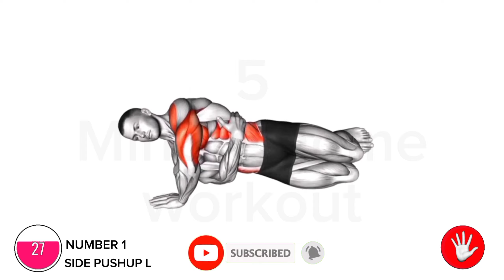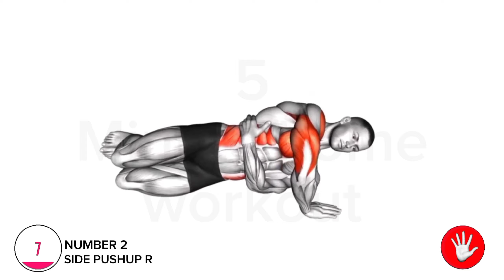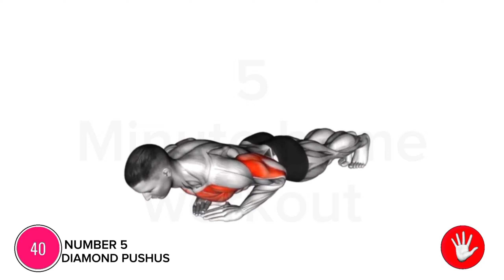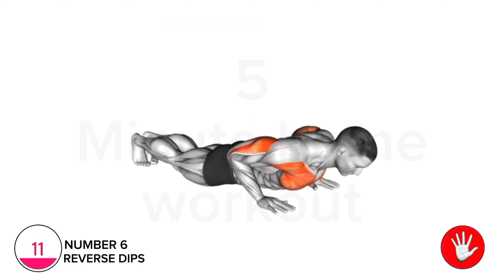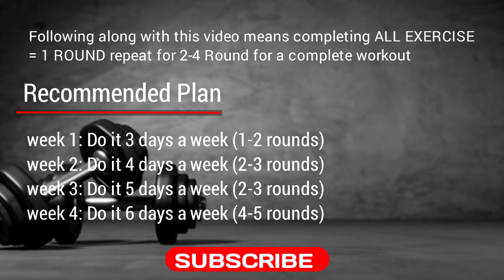Maximize Your Bicep Growth with These 6 Proven Exercises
Anyone who wants to have bulky arms must not only treat the biceps well but also show the triceps some love. Your triceps muscles have three heads: the long head, the lateral head, and the medial head. When your triceps muscles are too tight, it limits your strength, power, and mobility. So keep in mind that you should give all those muscles a good stretch.

Most arms exercises involve lifting weights. However, if you don't have any dumbbells at home, no worries! You can use canned goods, bags of rice, water bottles or heavy books for weights. 100-ounce laundry detergent jugs have handles and secure lids so that might be your best bet.

SUMMARY:
- Any pushup is good for your triceps, but the diamond close-grip pushup variation is particularly challenging and effective. This exercise helps you naturally extend your arms while straightening your elbows. When you keep your elbows to the sides, you make your triceps muscles the primary movers instead of your shoulders and chest.
- If you managed diamond push-ups, kickbacks are going to seem like a piece of cake. Even though they're easier, they also work all three heads of the triceps. It's important that you keep the upper arm immobile during the exercise to get the full effect of the extension. If it seems too hard not to strain your elbow, try a lighter weight.
- Chair dips are an easier alternative to the regular dips you do at the gym. As you can see from the name, all the equipment you need for these is a chair. Dips let you work out targeted muscle groups, and as you lean on the chair, you put all the tension on the arms.
- The close grip bench press is a pretty unique exercise because it helps you build both muscle bulk and strength at the same time.
- You can do inverted row pretty much anywhere, all you need is something to grab onto. Lie flat on the ground, and get a grip on a sturdy chair, a coffee table, or some other object within your reach.
- Making circles with your arms, first small, then bigger every time, is a good way to build your biceps, triceps, and shoulders. Just like with the inverted row, the secret here is repetition.
- To do towel bicep curls, you'll need a towel and also a heavy bag, so you can do it at home, work, or in a hotel room while traveling. Switch hands after 8 to 12 repetitions and perform three sets with each hand. It's important that only your forearm is moving during this exercise, and the rest of your body stays still so that all the strain goes righto your biceps.

DO NOT CLICK THIS: shorturl.at/zVWY6